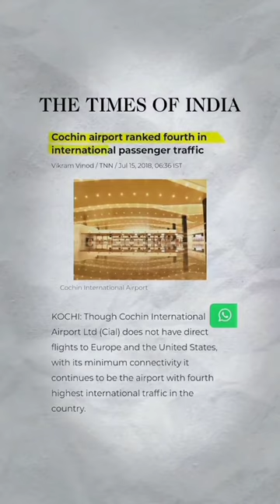Cochin International Airport in Kerala World first fully solar powered Airport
Why is this airport so special?

As of my last update in September 2021, Cochin International Airport in Kerala, India, was recognized as the world's first fully solar-powered airport. It achieved this milestone in 2015. The airport implemented a massive solar power plant with more than 46,000 solar panels installed across 45 acres of land. This solar power plant generates enough electricity to meet the airport's energy demands, making it completely self-sufficient in terms of power consumption.

The airport's solar project has been lauded as a remarkable example of sustainability and clean energy adoption in the aviation industry. It significantly reduces the airport's carbon footprint and sets an inspiring precedent for other airports worldwide to adopt renewable energy solutions. Keep in mind that the information might be outdated, and it's always a good idea to verify if there have been any new developments since then.
As of my last update in September 2021, there was no record of a world-first fully solar-powered airport. However, it is essential to note that advancements in renewable energy technologies and sustainable practices are continually evolving, and new developments may have occurred after my last update.

By 2023, there is a possibility that such a project could have been undertaken, but I don't have access to real-time data to confirm this. To find the most current information on this topic, I recommend conducting a search using reputable news sources or visiting the websites of major airports and renewable energy organizations. If a fully solar-powered airport does exist, it would be an impressive step forward in sustainable aviation and reducing carbon emissions from the aviation sector.